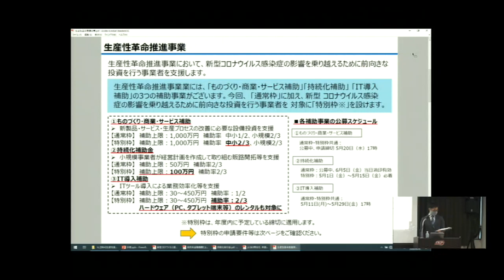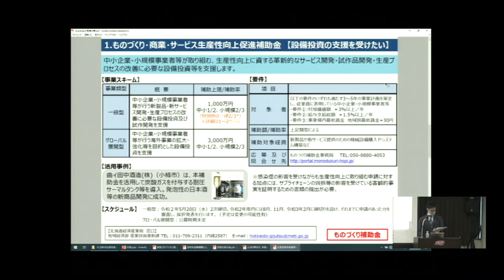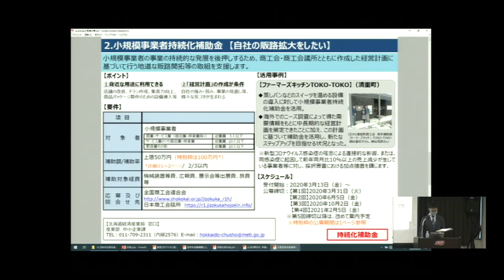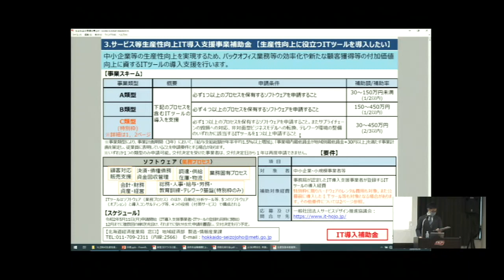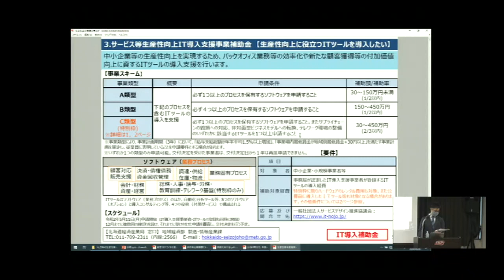北海道経済産業局 金融機関向け「新型コロナウイルス感染症に係る支援策に関する説明会」⑩ 生産性革命推進事業（ものづくり補助金、IT導入補助金、持続化補助金）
経済産業省北海道経済産業局では、新型コロナウイルス感染症による経済活動の急速な縮小に伴い、特に厳しい影響を受けている中小・小規模事業者やフリーランスを含む個人事業主等の事業継続や雇用維持を支援するため、財務省北海道財務局、北海道ほか関係機関と連携し、北海道内の金融機関を対象として、資金繰り・事業承継・事業再生等の支援策に関する説明会をオンラインで開催しました。
※資料及び動画の内容は2020年5月20日時点のものです。以降、制度の拡充等により一部変更となっている場合がありますので、制度活用時は各機関へ最新の内容を確認してください。
■生産性革命推進事業（ものづくり補助金、IT導入補助金、持続化補助金）
・生産性革命推進事業（ものづくり補助金、IT導入補助金、持続化補助金）の制度概要や特別枠などを分かりやすく解説